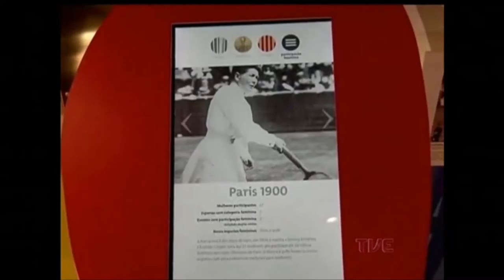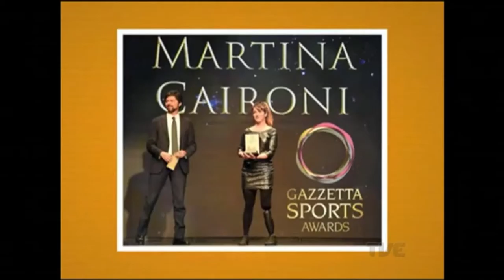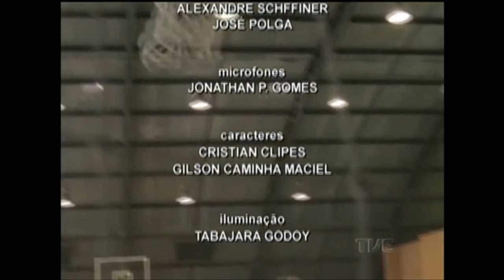TVE Esportes | TVE - 18/6/2016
Esporte para além do futebol, este é o mote do TVE Esportes, novo programa semanal da TVE, que vai ao ar nos sábados, às 11h30. São destaques, as mais diversas modalidades, tanto profissionais quanto amadoras, no estado.